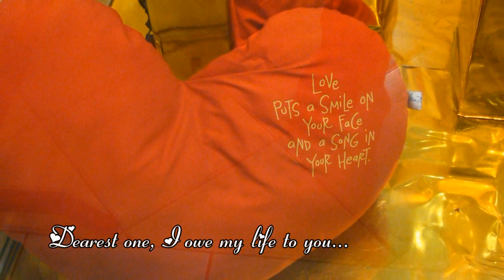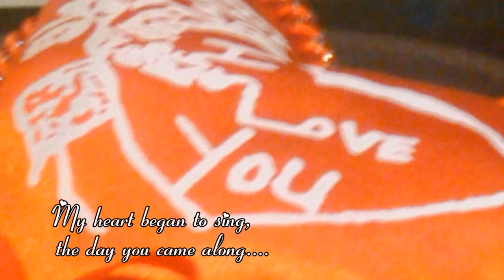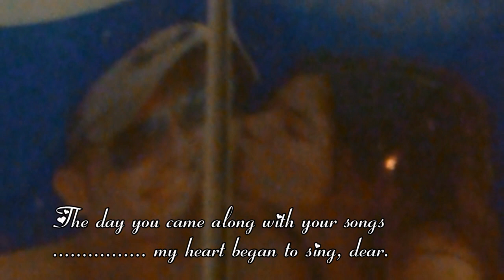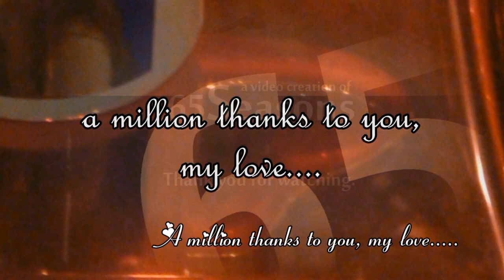♥"A Million Thanks to You" ♫ Pilita Corrales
UPDATE - January 28, 2010:
At last I had the pleasure to hear Ms.Pilita Corrales sing in person, not in a concert but in a more intimate ambiance.
She sings every Tuesday and Thursday evenings at Tangerine Restaurant in Greenhills, at the end of Ortigas Avenue.
She is a very amiable person, with pleasant demeanor.  My  request for a photo together with her was just a start.  We ended up having a long conversation into the evening.  She even granted my request for her to sing this very song, "A Million Thanks to You."
( I posted the video of her live rendition on Feb. 11, 2010.).

SOME TIP: If you intend to go there.
Make a reservation (725-2811 or 215-4053) for a table near the stage at 8:15pm or so.  There's live piano music, but her performance starts at 9:00pm.
Dress casual but presentable.  Be on time.
The restaurant entrance is across the parking lot from Unimart Supermarket.  (I had difficulty finding it, that's why I'm writing this tip.)

Oh yeah, the wagyuu beef (with peppercorn) is excellent -- comparable to that of Seattle's Metropolitan Steakhouse.

January 28, 2010 was an evening to remember.
Thank you, Pilita.

Song: A Million Thanks to You
Singer: Pilita Corrales
Composer: Alice Doria-Gamilla
Lyrics: Luis M. Trinidad

This is the signature song of Pilita Corrales.
(being re-uploaded, with better audio.)

Update: October 13, 2009.
This composition is credited to Alice Doria-Gamilla.
[ I have been searching for the credits to this music.
Thanks to her child (jcdg1996) for this info. ]